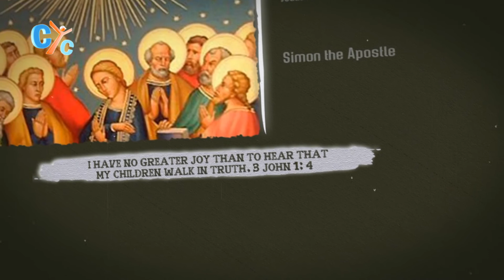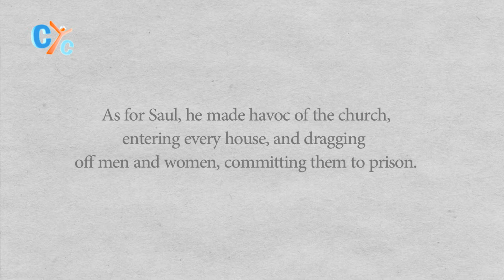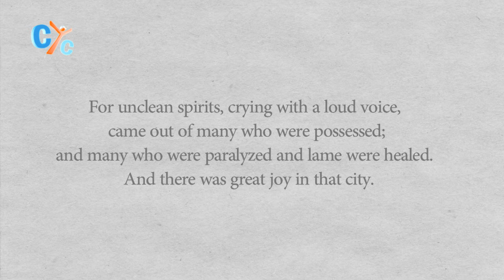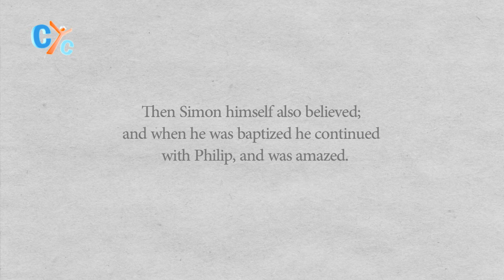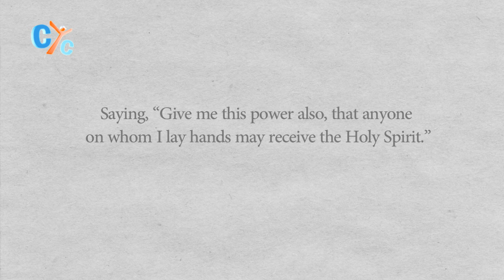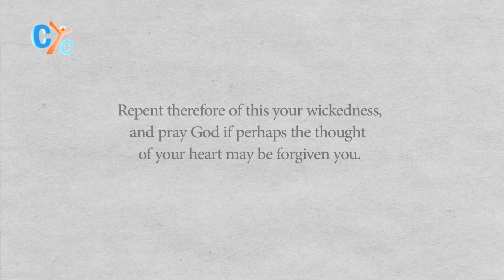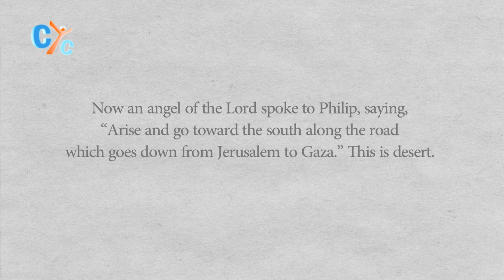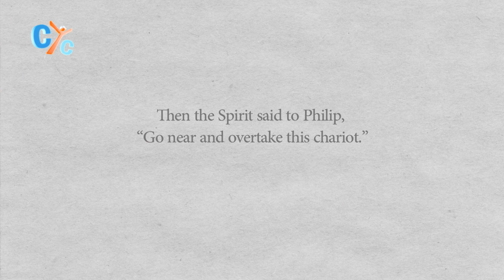Book of Acts Chapter (8: 1-29) | Bible Explanation - Fr. Daoud Lamei